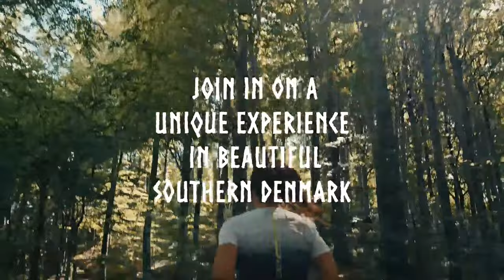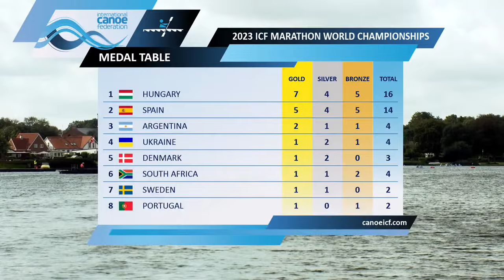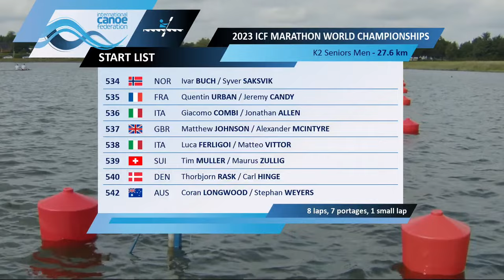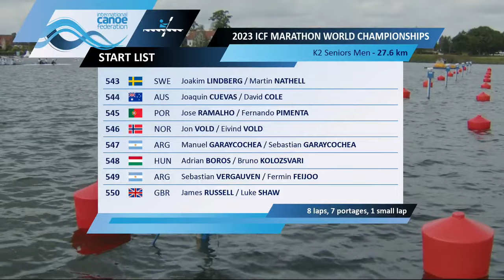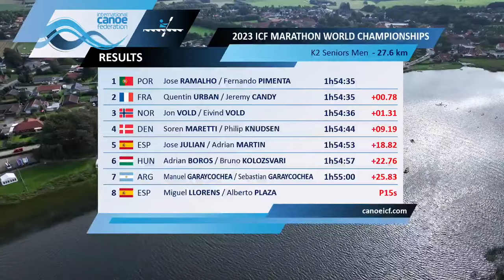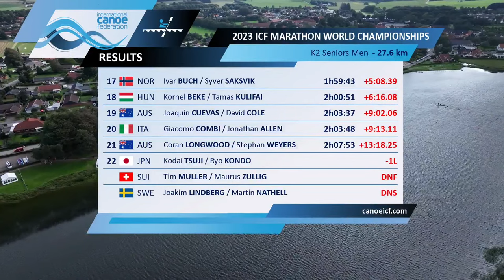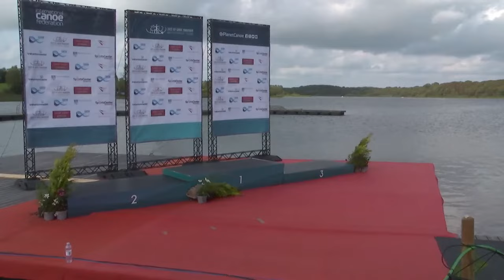K2m / 2023 ICF Canoe-Kayak Marathon World Championships Vejen Denmark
2023 ICF Canoe Marathon World Championships 🌎🏆
30 August–3 September Vejen, Denmark 🗓️🇩🇰